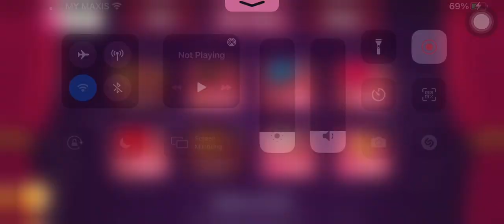Angry birds 2 - buying Matilda pig hat 🎩